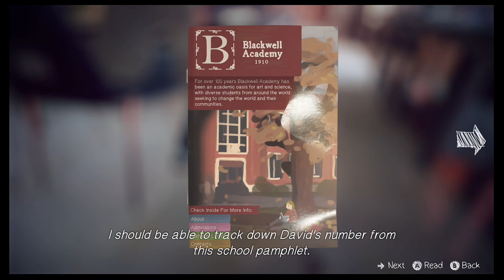Life is Strange: E5 Playthrough #2 Did I do it?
Did I escape OK?